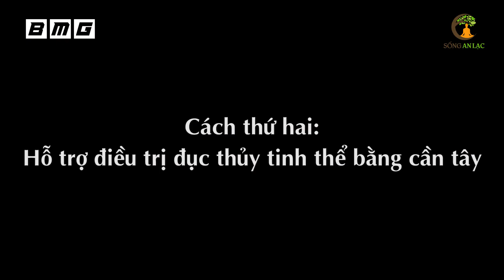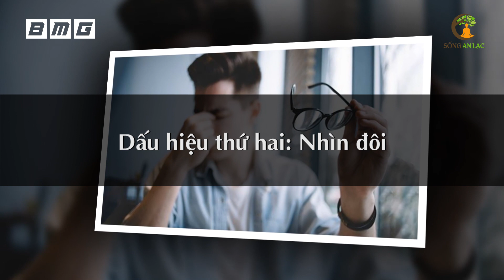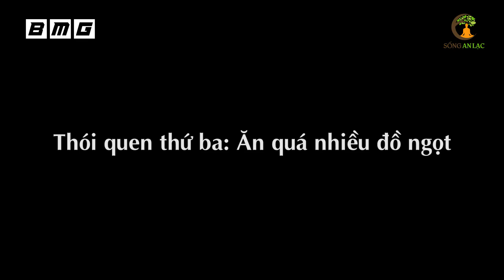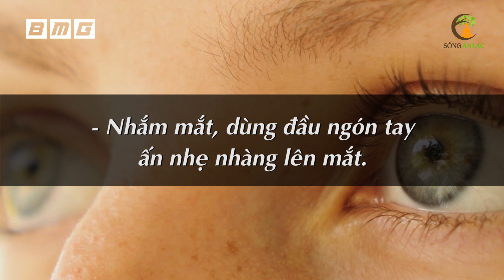Mẹo Chữa Đục Thủy Tinh Thể Cực Đơn Giản, ĐANG MỜ KÉM Sẽ SÁNG RỰC Trở Lại Như Đèn Pha Ô Tô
# Danh sách video nhiều Hay Nhất nhất SAL:
1. 3 Thần Dược Nên Uống Buổi Sáng, 4 Độc Dược Dù Ngon Mấy Cũng Vứt Bỏ Cấm Uống
2. Nằm Ngủ Nghiêng Bên Phải 7 Tác Hại Kinh Khủng Này Sẽ Xảy Ra Trong Cơ Thể Bạn
3. 6 Cách Phục Hồi Lục Phủ Ngũ Tạng Trong 1 Ngày, Cơ Thể Trẻ Ra 10 Tuổi, Ai Biết Sớm Sẽ Sống Thọ
4. 60 Tuổi Vẫn Trẻ Đẹp Như Hoa Nhờ Ăn 6 Thứ Này Khỏi Cần Đi Làm Đẹp
5. 7 Món Ăn Sáng RẤT ĐỘC Già Hay Trẻ Cũng Tuyệt Đối Không Ăn, Ăn Vào Rất Hại Sức Khỏe
6. Uống MẬT ONG theo cách này bổ hơn 100 lần NHÂN SÂM rất tốt cho sức khỏe - Sống Khỏe
7. Giáo Sư Cảnh Báo Sai Lầm Ăn Rau Mùi Khiến Bạn Gần Nghĩa Địa Hơn Bao Giờ Hết
8. Đừng Tốn Tiền Tỷ Mua Thuốc Bổ, Ăn 4 Thứ Này Cả Đời Sống Khỏe Mạnh
9. Càng Già Sống Càng Khỏe Nếu Biết Tận Dụng 3 Giờ Vàng Này Mỗi Ngày
10. Uống Nước Thế Này Loại Bỏ Mọi Bệnh Tật, Bổ Gấp 100 Lần Nhân Sâm, Cực Tốt Cho Sức Khỏe